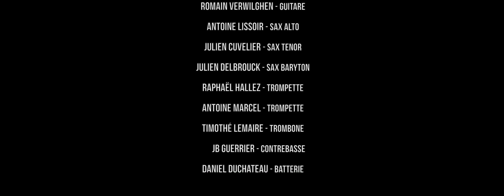Hermann Little Big Band - "Dinette" Django Reinhardt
Enregistrement live le 10/11/2021 au Théâtre Mercelis à Ixelles (Be)

"Dinette" - Django Reinhardt (Arrangement A. Marcel/R. Verwilghen)

Prise de son: Marc Derbaix
Régie: Yves Lambert, Philippe Le Guével
Vidéo: Benjamin Clement

Remerciements: Service Culture Ixelles, Jean-Philippe Nachtergaelle, Pierre Vanrie, Damien Brassart

Antoine Lissoir: Alto Saxophone, Clarinette
Julien Cuvelier: Tenor Saxophone, Clarinette
Julien Delbrouck: Baryton Saxophone, Clarinette Basse
Raphaël Hallez: Trompette
Antoine Marcel: Trompette
Timothé Lemaire: Trombone
Livio Luzzi: Violon
Romain Verwilghen: Guitare
Alain Decroix: Accordéon, Piano
JB Guerrier: Contrebasse
Daniel Duchateau: Batterie